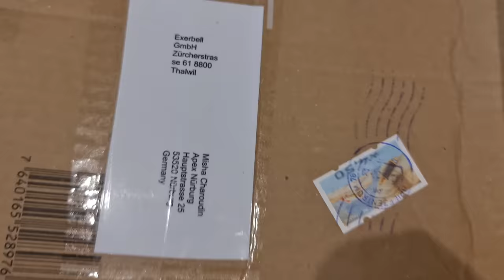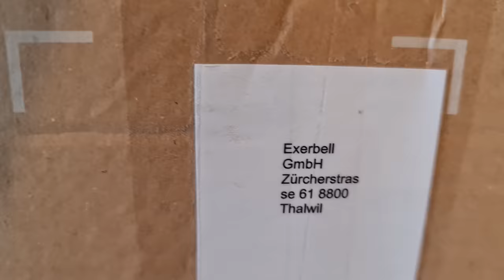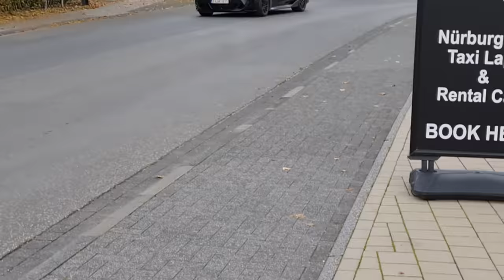Mercedes-AMG GT Black Series for Scale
00:00 Pancake for Scale
00:24 Intro
01:52 GT2 RS MR
02:42 Car Park Vibes
03:34 Pancakes
05:51 More Car Spotting
08:51 Shmee150
09:32 Renault 5 Turbo 2
10:37 M140 laps
11:04 Outro
11:38 Food Shot